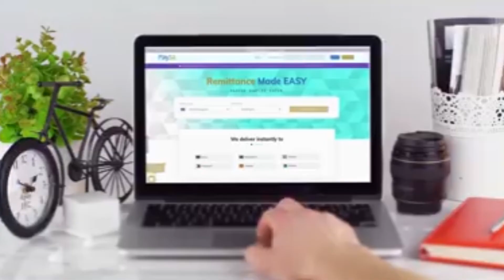Lubnaan oo xaalado horleh lasoo darseen